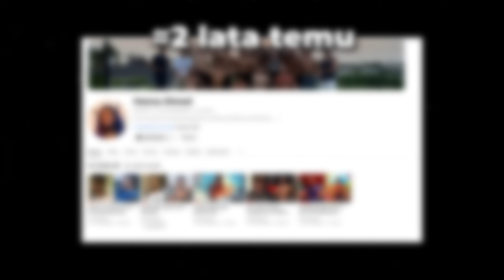Jak Odnaleźć Wartościową Dziewczynę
Społeczność już działa! Dołącz do 300+ innych osób, które już uzyskują pierwsze wyniki (w ciągu nawet tylko 2 tygodni)